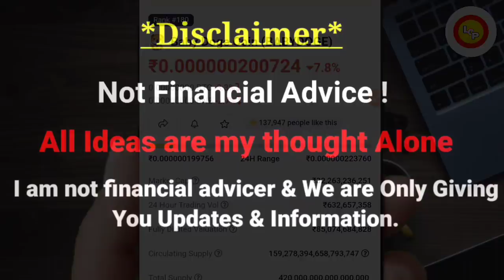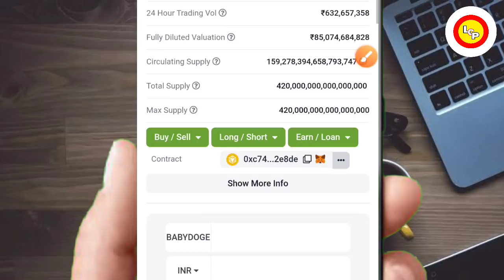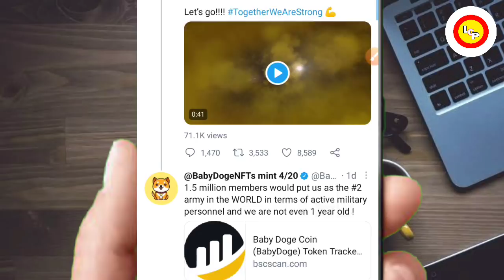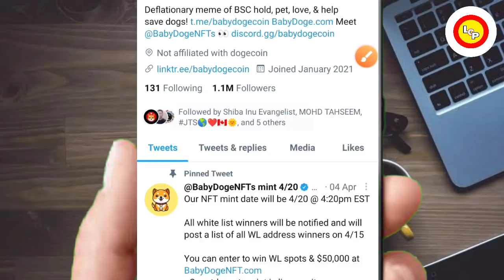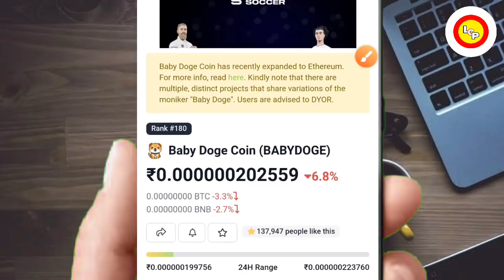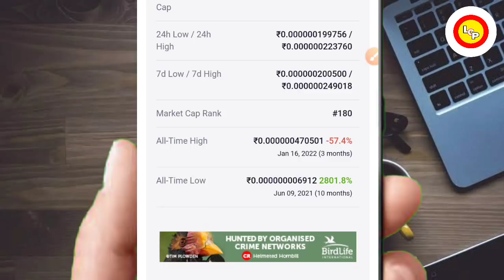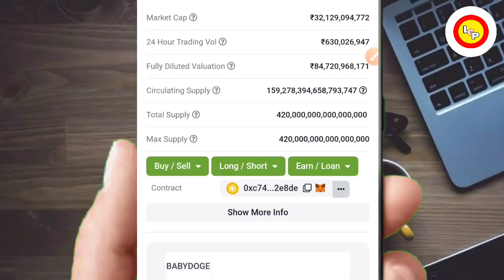📣BABY DOGE COIN NEW RECORD🥳होगा DOUBLE 🔥1₹ भी लगाया तो देखो🚀🤯 दिसंबर तक करेगा धमाल🤑shib